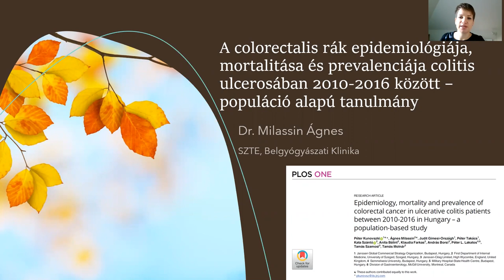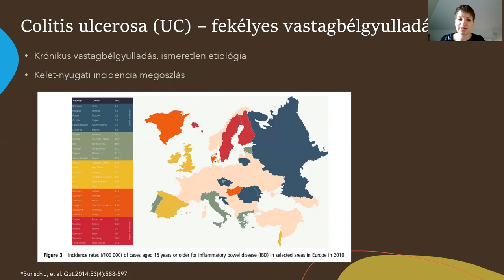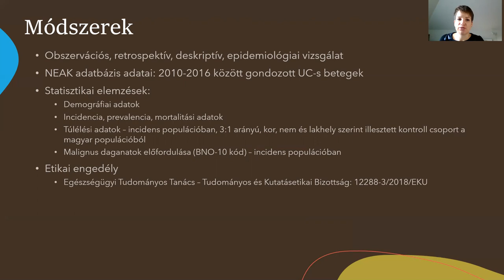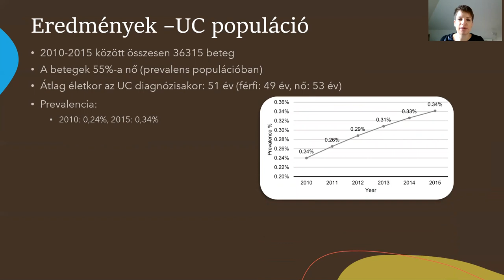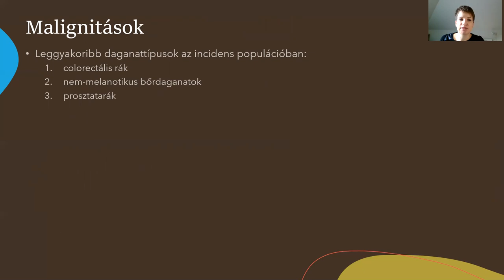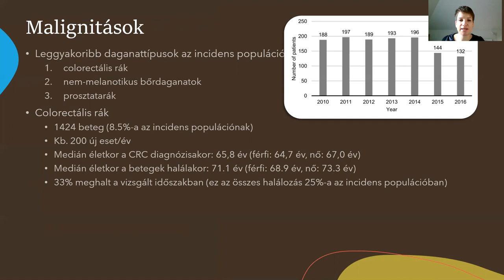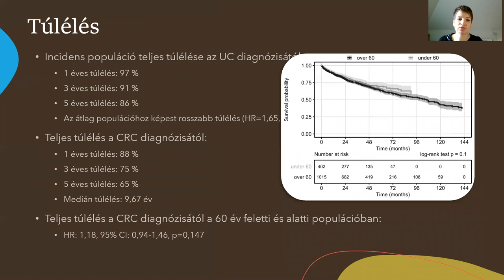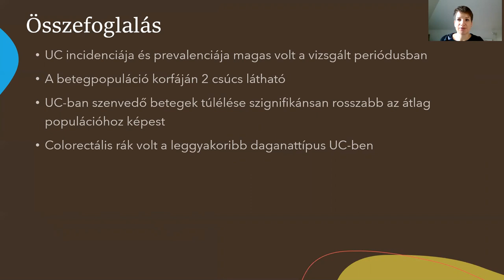Milassin Ágnes előadása - XXVII. Szent-Györgyi Napok programsorozat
Péter Kunovszki, Ágnes Milassin, Judit Gimesi-Országh, Péter Takács, Kata Szántó, Anita Bálint, Klaudia Farkas, András Borsi, Péter L Lakatos, Tamás Szamosi, Tamás Molnár. Epidemiology, mortality and prevalence of colorectal cancer in ulcerative colitis patients between 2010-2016 in Hungary - a population-based study. PLoS One, 2020 May 14;15(5):e0233238.